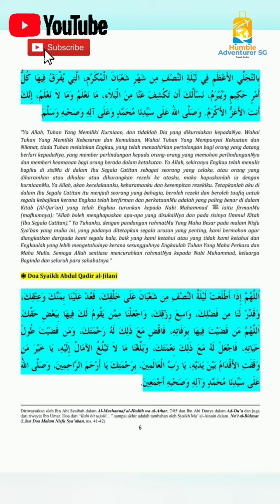1 Sya'ban 2023 | Syaaban | Zikir Badr Amalan Baik